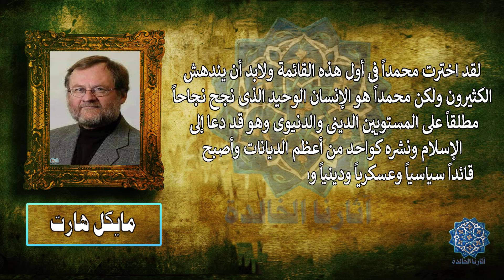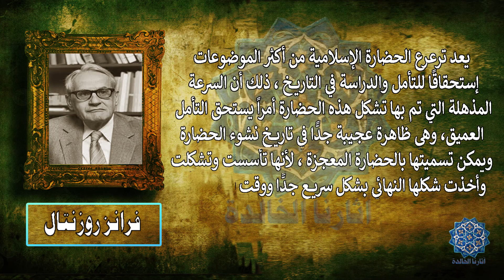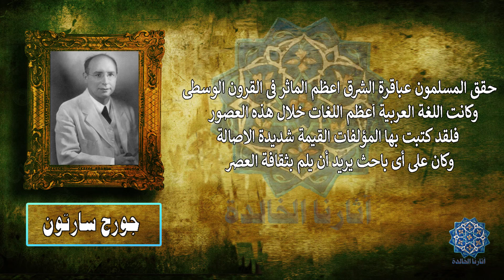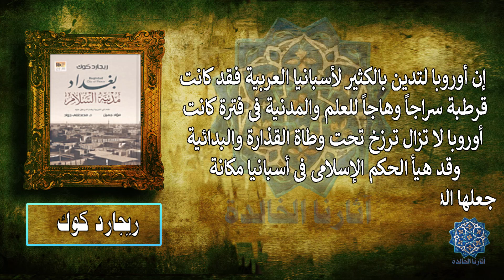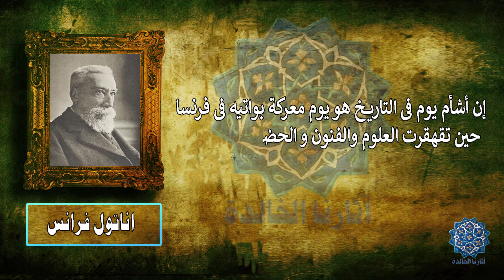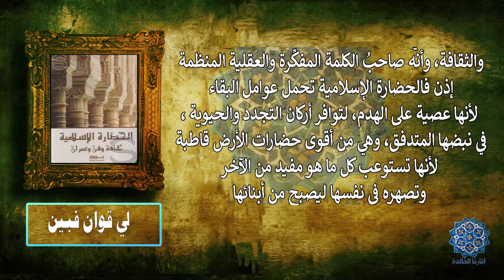علماء الغرب يمدحون النبى محمد ودين الإسلام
What did the West say about Islam and its civilization?
I chose Muhammad first in this list, and many must be surprised
He called for Islam and spread it as one of the greatest religions and became a political, military and religious leader
Thirteen centuries after his death, the impact of Muhammad, peace be upon him, is still strong
The rise of the Islamic civilization is one of the most worthy subjects for contemplation and study in history
Because the amazing speed with which this civilization was formed is something that deserves deep contemplation
It is a very strange phenomenon in the history of the emergence of civilization, and it can be called the miracle civilization
Because it was founded, formed, and took its final form very quickly and in a very short time
, so that it can be said that it was completed and reached its climax even before it appeared
One of the most important bequeaths of Islam to the civilized world is its religious law called Sharia
, which is distinctly different from all forms of law,
, it is a unique law; Islamic law is a set of divine commands that regulate the life of every Muslim in all its aspects
The geniuses of the East achieved the greatest feats of Muslims in the Middle Ages
The Arabic language was the greatest language during these ages
It has written very valuable and original literature
Any researcher who wanted to familiarize himself with the culture of the era had to learn the Arabic language
Many non-Arabs did that
The virtue of Arabs and Muslims in the field of civilization was not limited to themselves;
They had a great impact in the East and West
They are indebted to them in their civilization
And this effect is unique to them alone
They are the ones who were polite with their moral influence, the Crusader barbarians
Europe owes much to Arab Spain, as Cordoba was a beacon of science and civilization
At a time when Europe was still reeling under the burden of filth and primit